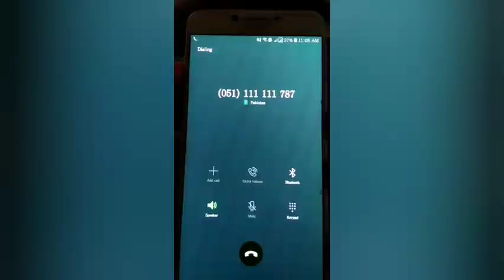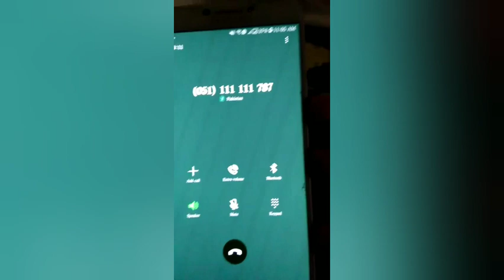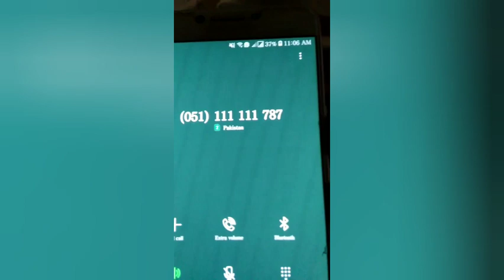Sindh Police Jobs Cancel i Call Pts Full Detailed Video Must Watch